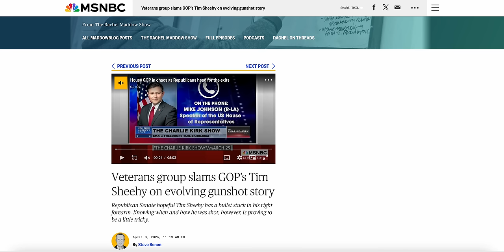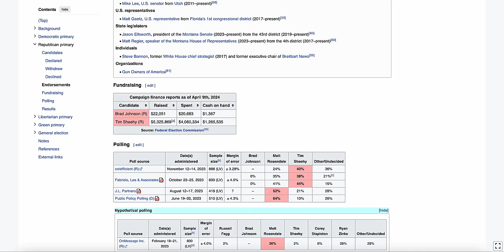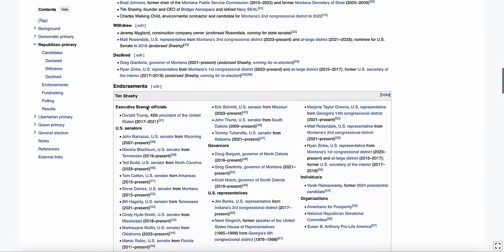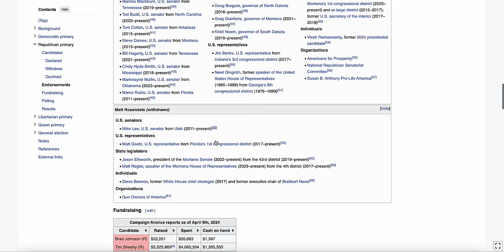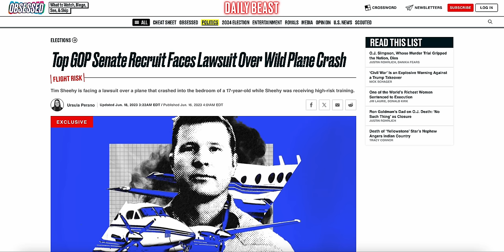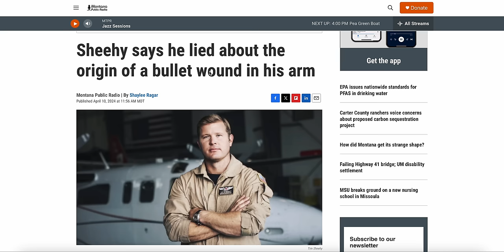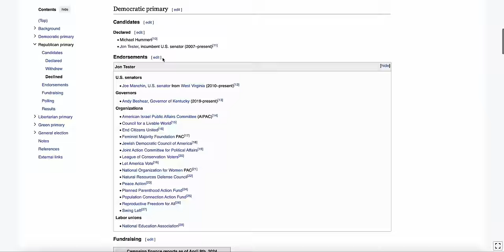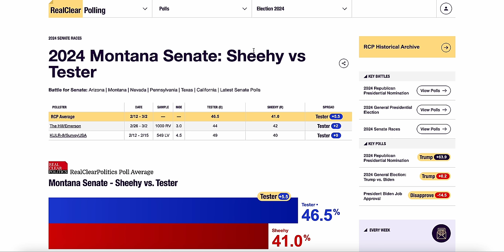Scandals May Lose Republicans the Senate in 2024